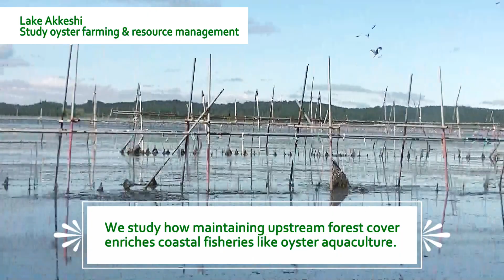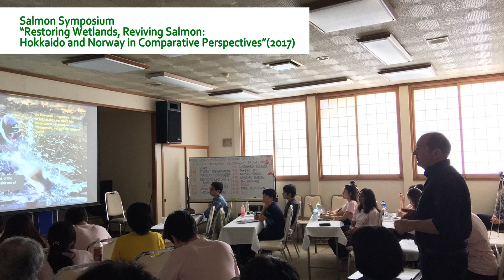“Human Ecology: Rivers(HER)” －a field-based seminar in environmental studies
“Human Ecology: Rivers(HER)”
a field-based seminar in environmental studies
"HER" is a practicum course for students who wish to learn about　environmental sustainability in contemporary Japan by visiting Hokkaido. Classes during Spring semester, Date for Hokkaido: July 31- August 5.

フィールド実践型環境ゼミナール「Human Ecology: Rivers(HER)」
「HER」は北海道で実施される国際教養学部の科目です。
流域資源の利用と保全について、東京での講義と6日間の北海道フィールドワークにて学習。春学期開講。